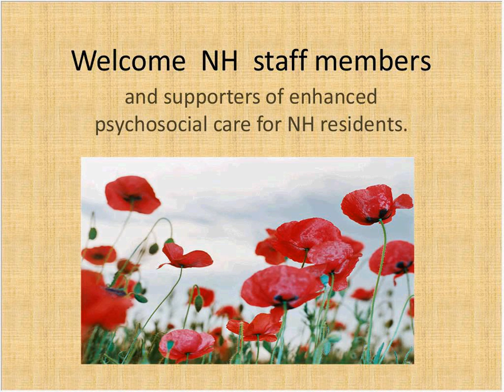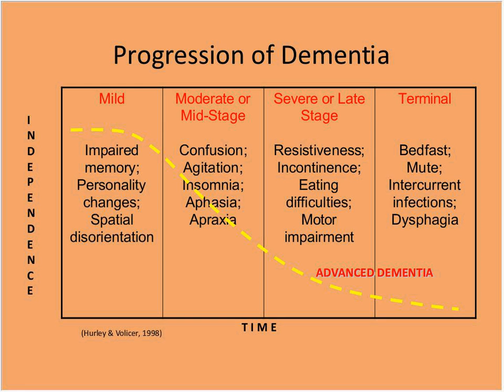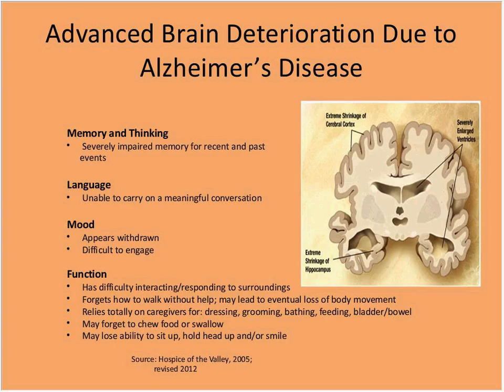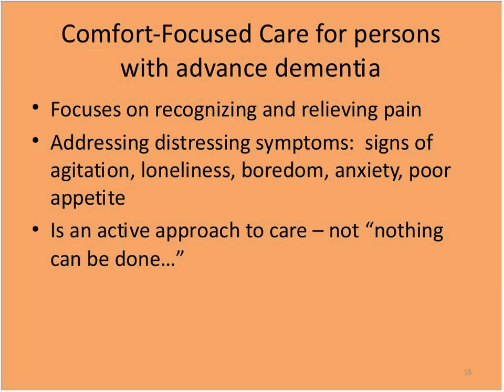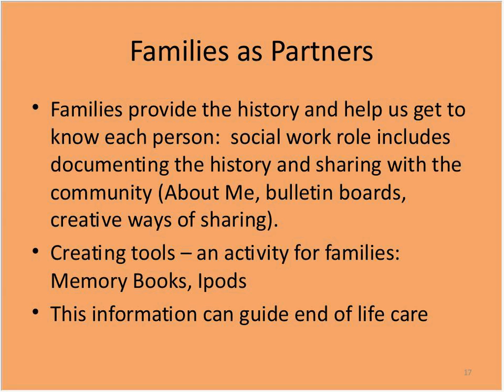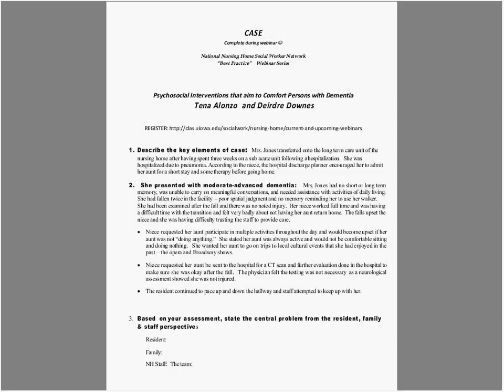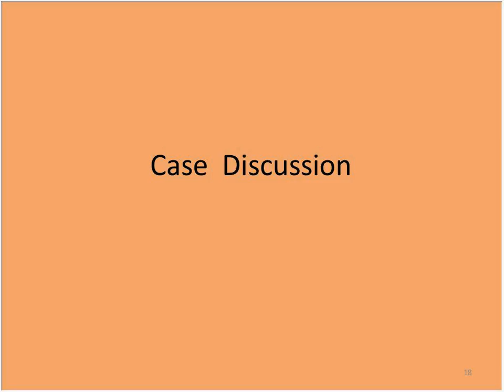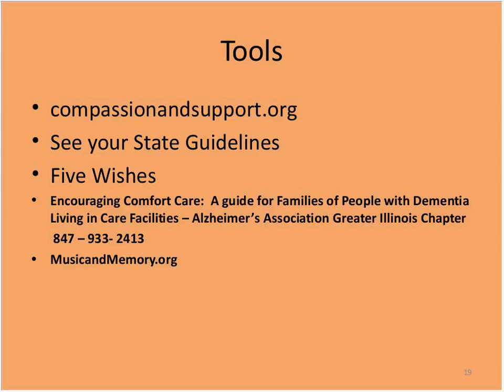Psychosocial Interventions that Aim to Comfort Persons with Dementia (NHSW Network)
Presented by Deirdre Downes and Tena Alonzo on Dec. 10, 2013.